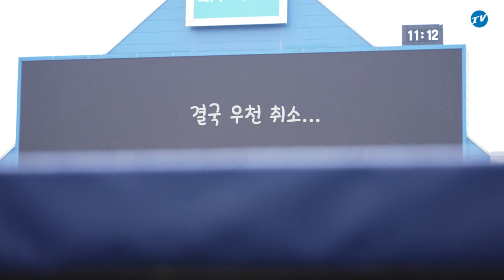[라이온즈tv] 우천취소 후 훈련☔ 쌀쌀한 날씨에도 내일을 위해 흘리는 구슬땀💪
등판예정이였던 장필준,김승현 선수!
우천취소가 되었지만 묵묵히 내일을 위해 쌀쌀한 날씨에도 간단히 훈련을 했는데요,
시네마 카메라로 담아본 우천취소 뒤 풍경☔ 보러가시죠!!